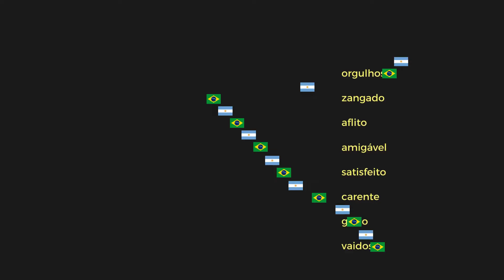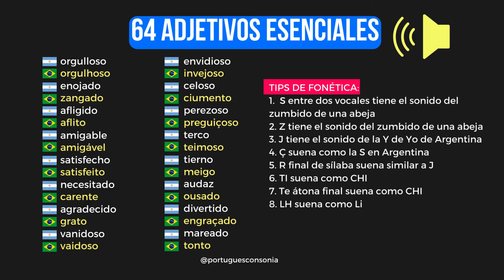MEJORA TU VOCABULARIO EN PORTUGUÉS CON ESTOS 64 ADJETIVOS CON SU TRADUCCIÓN AL ESPAÑOL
Aquí te comparto 64 adjetivos esenciales tanto en portugués como en español, con la pronunciación en ambos casos.